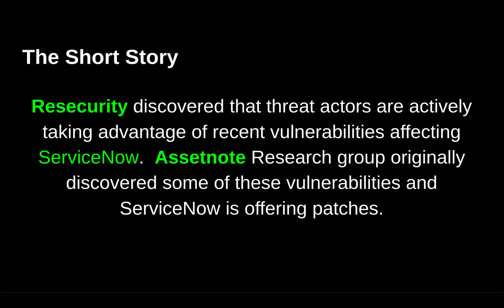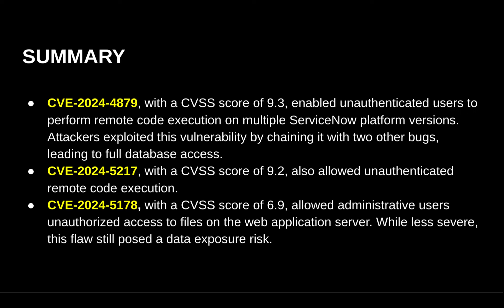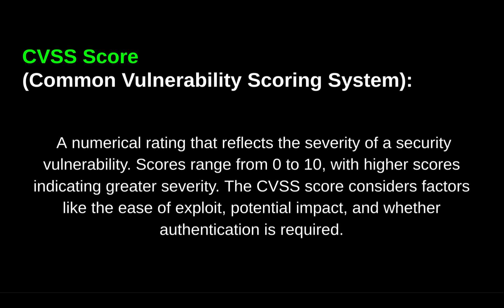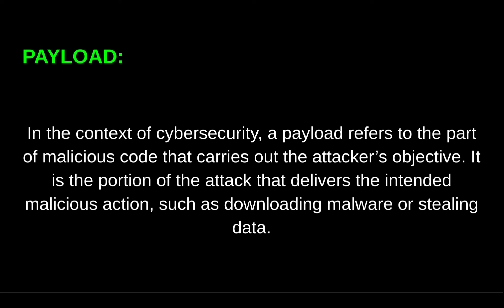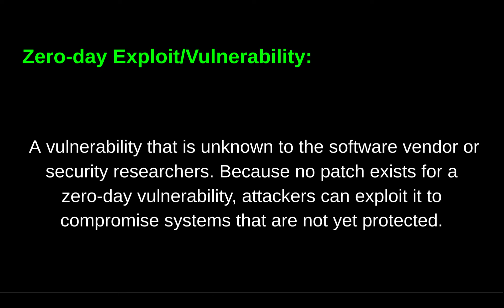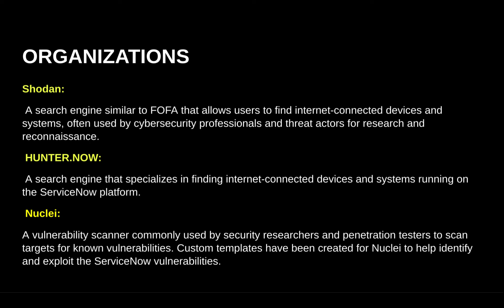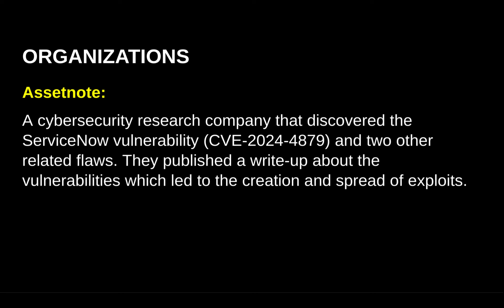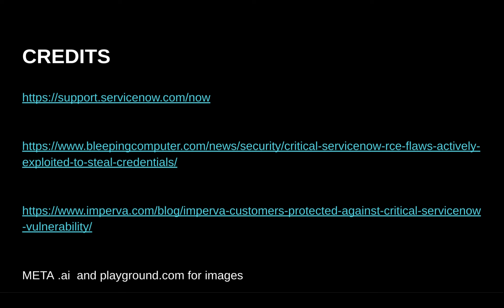ServiceNow Exploits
ServiceNow vulnerabilities are being exploited. Resecurity discovered malicious activity online  by threat actors actively looking to take advantage of these vulnerabilities.
The CVEs are:  CVE-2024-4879 – CVE-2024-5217 – CVE-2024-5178